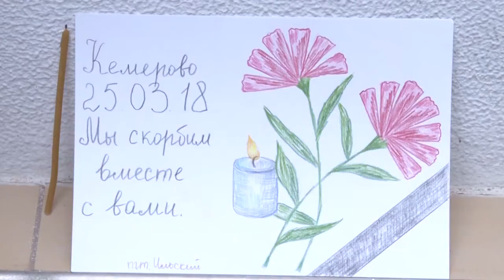В Анапе состоялась панихида по погибшим в Кемерове